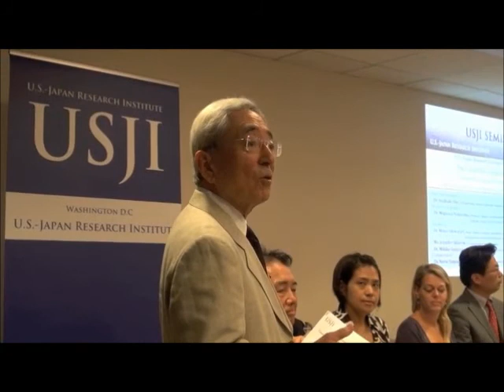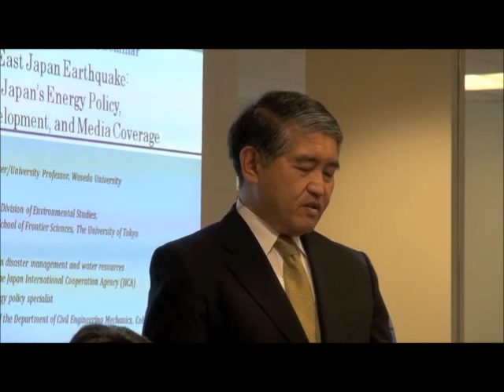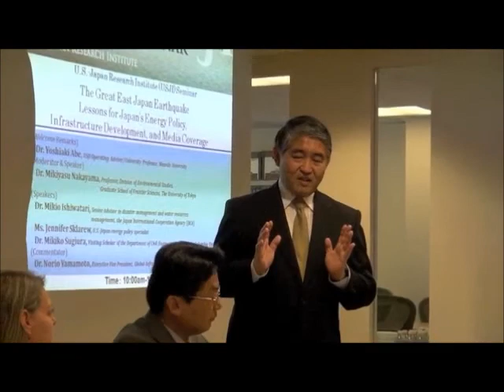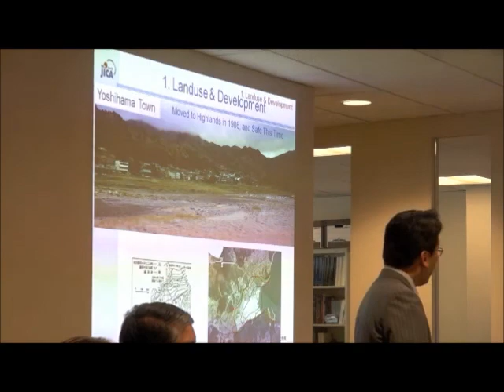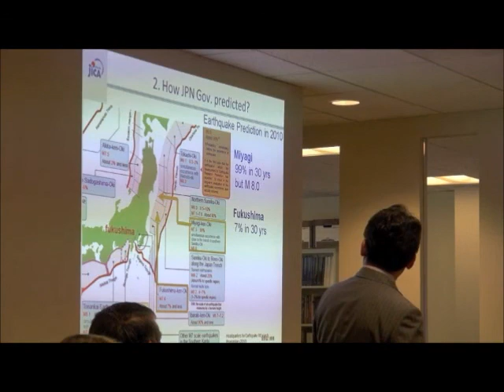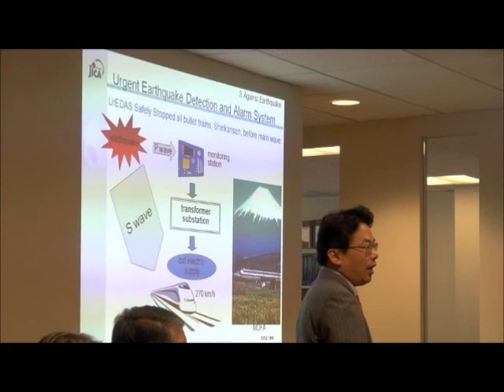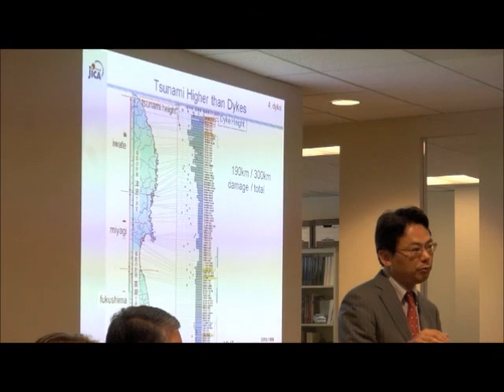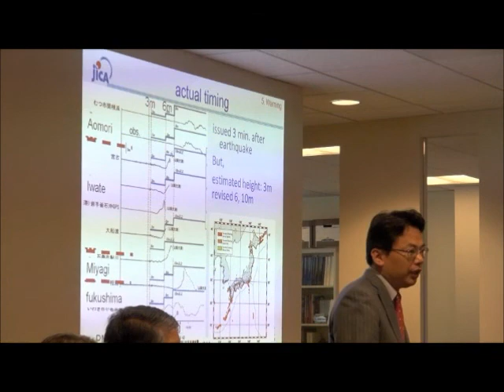USJI Seminar: The Great East Japan Earthquake: Lessons for Japan's Energy Policy (1/8)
The Great East Japan Earthquake has tragically exposed the vulnerabilities of societal systems that the Japanese have long taken for granted. Many of the coastal defense structures that were built along the Northern Pacific coast, such as seawalls, failed to protect communities from the record-breaking tsunami that was generated. The quiet faith in Japan's nuclear reactors by its citizenry shattered when radioactive particles emitted by the severely damaged Fukushima Daiichi Nuclear Power Station spread far and wide and continue to do so to this very day. Similarly, everyday Japanese citizens and businesses alike were abruptly forced to contend with "rolling blackouts" instituted as an emergency measure by Tokyo Electric Power Company (TEPCO) due to the shortage in power generating capacity. Confusion and frustration materialized as government officials and the media struggled to communicate with the public and failed to word the right message in the midst of this unprecedented disaster in Japan's modern history. The Seminar will analyze the mechanisms behind each of the vulnerabilities just described and identify any countermeasures that were ready and available, as well as those that were not. This still on-going catastrophe will serve as a once-in-a-generation opportunity for the global community, yielding critical lessons to prepare for the future and prevent a repeat of the events that began on March 11, 2011.